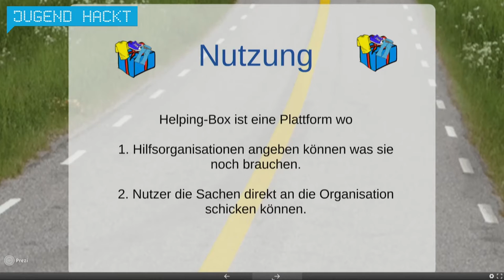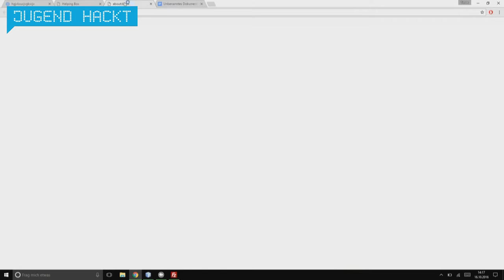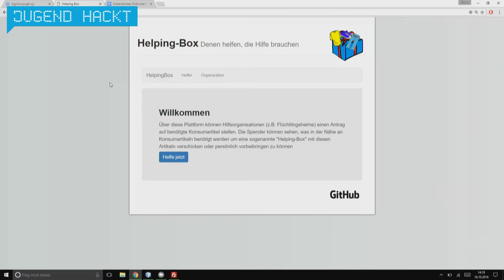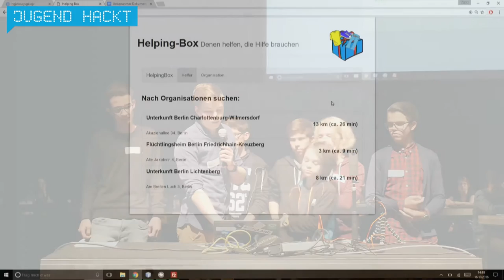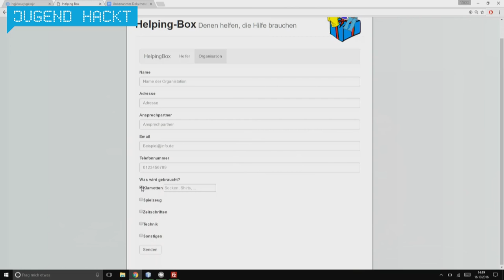Helping Box | Jugend hackt Berlin 2016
Helping Box ist eine Plattform für Hilfsorganisationen, in der der Bedarf an verschiedenen Konsumartikeln, gepostet werden kann. Es gibt hier zwei Nutzergruppen. Einmal die Hilfsorganisationen, die den Bedarf an Konsumartikeln haben. Und einmal die Spender, die solche Konsumartikeln meistens spenden wollen, aber nie genau wissen wohin damit. Unsere Platform, vermittelt solche Nutzergruppen. Von Max, Felix, Khalid, Jean-Christophe, Timon, Rebecca und Caleb.